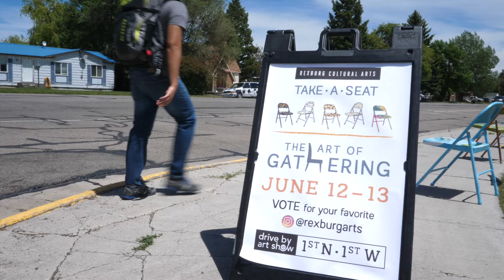"Take a Seat: The Art of Gathering" drive by art show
Rexburg, Idaho Cultural Arts "Take a Seat: The Art of Gathering" drive by art show. June 12-13, 2020
The people of Rexburg, Idaho were given the opportunity to express creativity to the public in a local drive by art show. They were given used chairs to be repurposed as the canvas for their art.